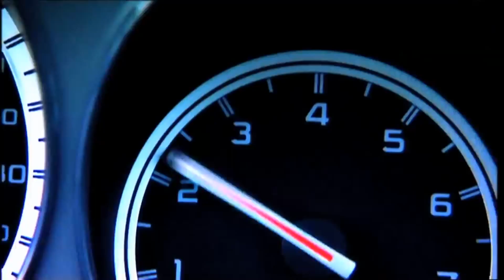RAW x Joshua Wiley - Zero 2 Sixty - Prod. by Anabolic Beatz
This is a Sneak preview of the song "Zero 2 Sixty" by Joshua Wiley -also known as RAW. This is an Unmastered copy- the Official video will have the Mastered version. Vocals were Sung by Joshua Wiley - RAW.

The beat was produced by Anabolic Beatz.

The song was Engineered by Legendary street producer Eddie B.

The song IS A MUST HEAR!!!

 The concept was inspired by an old song made by Smitt Roc (Smitty) and Ryan Scurry (Frey Scurry) after an Old CLASSIC they made almost 20 years ago called Zero 2 Sixty in Point 5. Much love and Respect to Spruce Hill Cartel, Asheville North Carolina, Clarksville Tn, Camden N.J and all of my Family and Brethren that have Always Held me Down - This is For you...